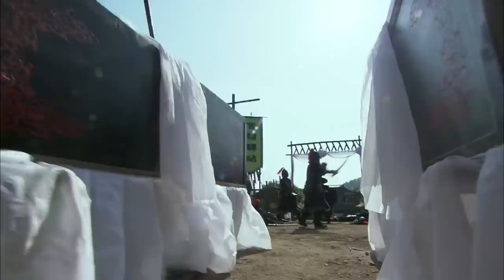古装电视剧 |【灼灼一念 Burning Thought 】16 学士之女痴心错付笑看红尘， 天赐姻缘遇王朝至尊厮守一生（李晟，《山河令》黄宥明）💖看剧迷